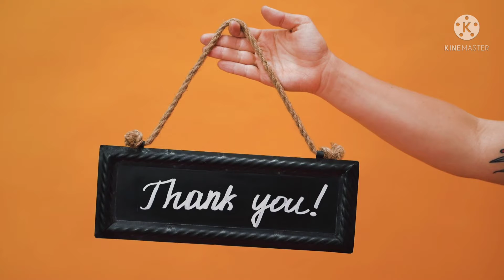Mumbai | The city of dreams |भारत की Financial Capital🍀🇮🇳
mumbai status
mumbai city

Hello guys In this video we will know about the largest and richest city of the Indian state of Maharashtra, Mumbai and it is also the richest city in India. and In this video, we will mainly learn about the history of Mumbai, infrastructure here and some facts related to the city of Mumbai in detail.